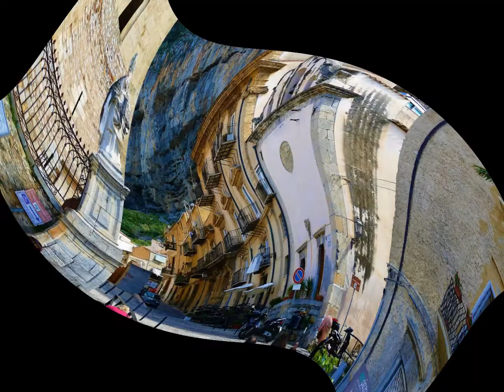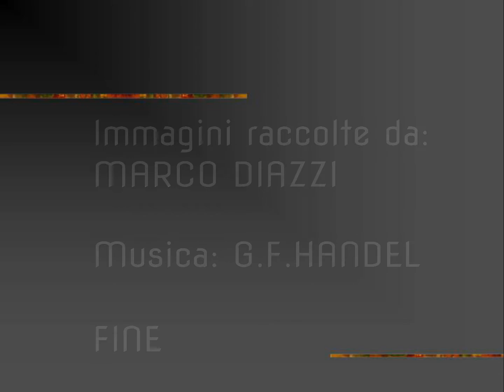FOTOGRAFI SERIALI "Mosaico Italiano" - Paesaggio Siciliano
Mosaico Italiano è una serie di mini clip di viaggi, realizzati da alcuni componenti del circolo che hanno voluto condividere queste bellissime esperienze fotografiche di alcune meraviglie del nostro paese Italia.